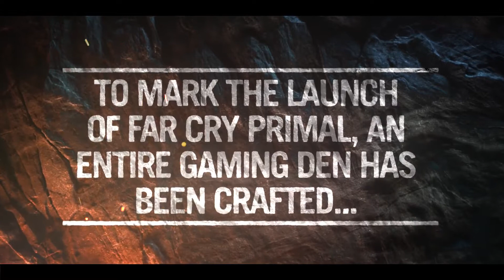Far Cry Primal ~ Primal Gaming